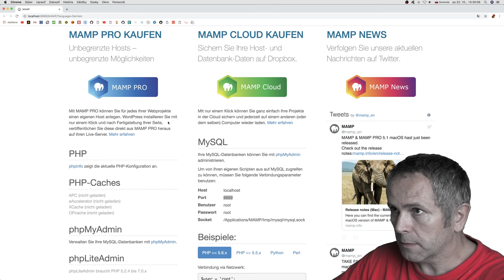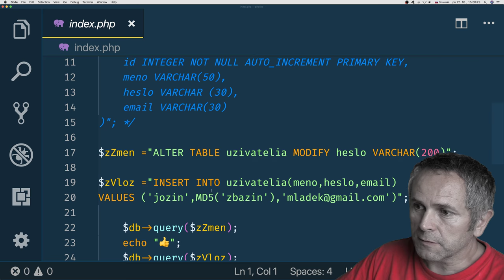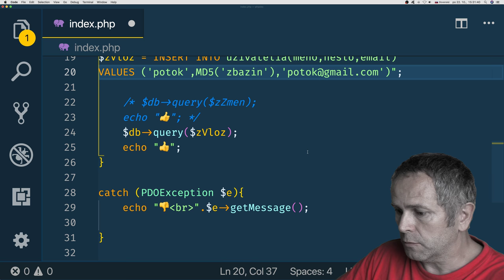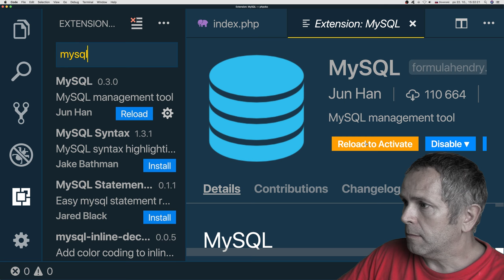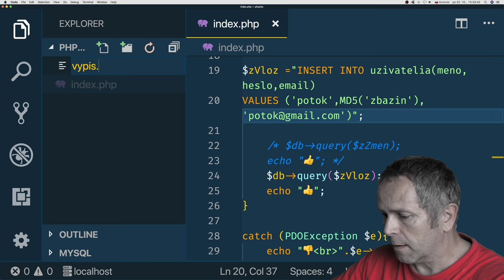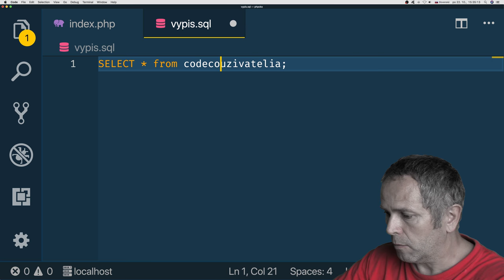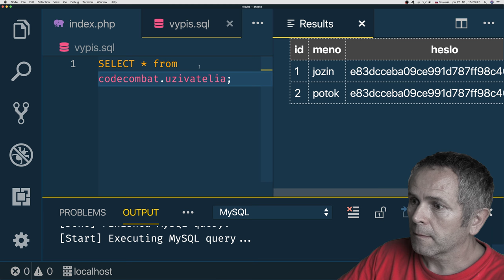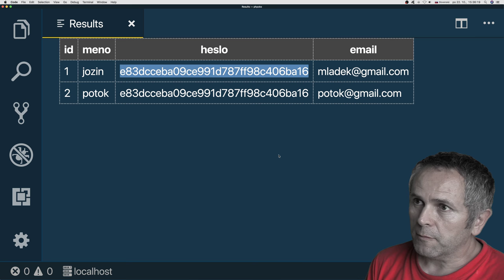890 🐘 MySQL a VS Code║PHP a MySQL slovensky║ Programovanie s Yetim